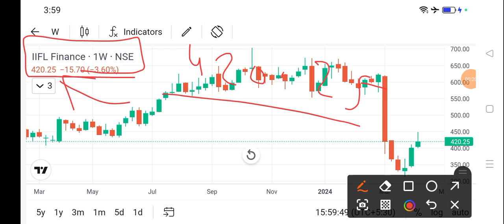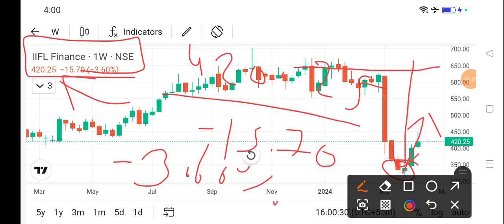iifl finance share news today l iifl finance share price today I iifl finance share latest news